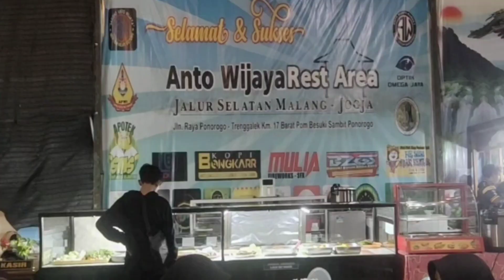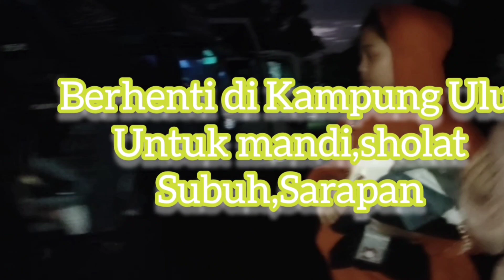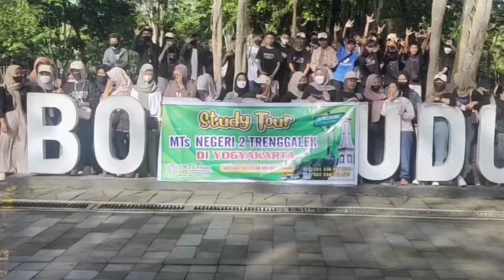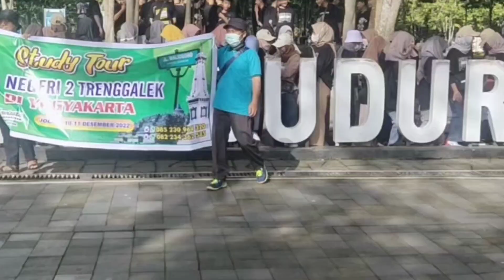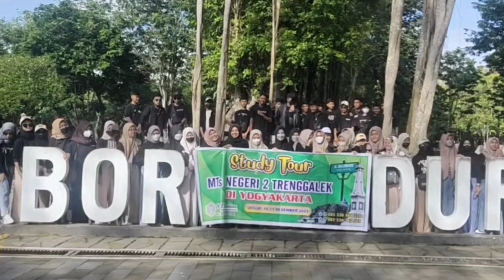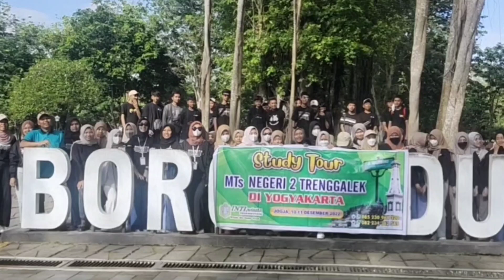Goes to Yogyakarta Bulan Desember th 2022